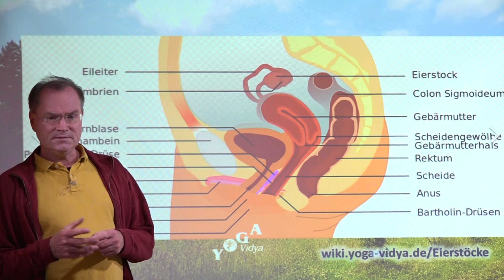Eierstöcke Teil 2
Eierstöcke
Um die geht es in diesem Vortrag von Sukadev.

Bist du schon Yogalehrer und willst mehr über die Anatomie erfahren?